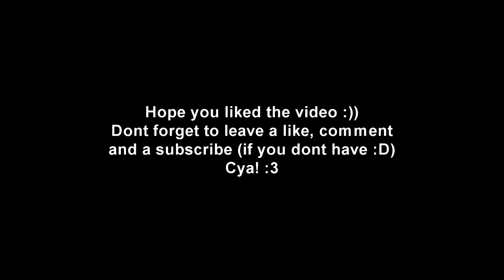[SFM/FNAF] The Wolf By SIAMÉS [Little Preview]